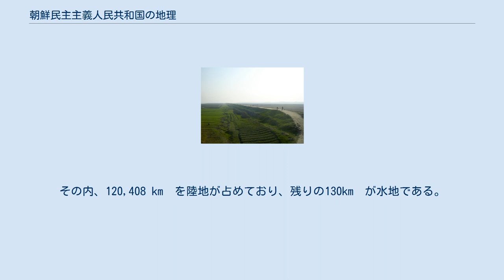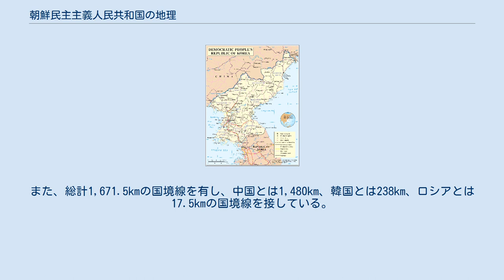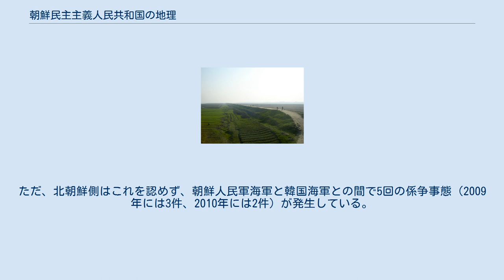朝鮮民主主義人民共和国の地理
朝鮮民主主義人民共和国の全国地図 朝鮮民主主義人民共和国の地理では朝鮮民主主義人民共和国（以下、北朝鮮）の地理について述べる。
 北朝鮮は、中華人民共和国、大韓民国、ロシア連邦の3か国と国境を接している。
ただし、北朝鮮と韓国は両国が互いに朝鮮半島の正当な統治国家であると主張しており、本来国境は存在していないが、本項では実効支配をしている国家として軍事境界線を基に、北側を北朝鮮、南側を韓国の領土として扱う。
 北朝鮮の地形 北朝鮮の国土面積は120,538km²である。
その内、120,408 km²を陸地が占めており、残りの130km²が水地である。
また、総計1,671.5kmの国境線を有し、中国とは1,480km、韓国とは238km、ロシアとは17.5kmの国境線を接している。
 北朝鮮の国土の大部分は、中規模の山脈と丘陵による山岳地帯で構成されている。
最高峰の白頭山は、北部中国との国境に位置し、標高は2,744 mである。
沿岸部では西海岸に広大な平野があり、小さな群島が点在している。
また、日本海の海岸線には山岳部に狭い平野が形成されている。
 北朝鮮の農地 北朝鮮の自然環境は、高山、森林、農地、水源、海洋生態系を含めて多様なバイオームである。
 ただし、近年は「環境破壊」「自然災害」「生態系崩壊」の状態にあると報告されている。
 耕作、伐採、自然災害などの影響により、森林破壊に拍車が掛かっている。
また、1990年代の経済危機の間、多く国民によって薪などのエネルギーに供用するために森林破壊が多く行われ、土壌浸食、土壌枯渇、洪水の危険度が高まった。
北朝鮮はこれら破壊による弊害対応するため、植林の計画を推進している。
 北方限界線 北朝鮮政府は海岸線から12海里を自国領海であると主張しており、排他的経済水域の権利も要求している。
加えて、日本海と軍事境界線の海上地帯（黄海）の沖合では、外国の船舶および飛行機の無許可の侵犯を禁止する空海域を画定している。
 黄海の軍事境界線は、連合国軍最高司令官総司令部によって北方限界線として、北朝鮮と韓国の間で国境線が定められている。
ただ、北朝鮮側はこれを認めず、朝鮮人民軍海軍と韓国海軍との間で5回の係争事態（2009年には3件、2010年には2件）が発生している。
 活用可能な天然資源には、石炭、石油、鉛、タングステン、亜鉛、グラファイト、マグネサイト、鉄鉱石、銅、金、塩、蛍石が存在している。